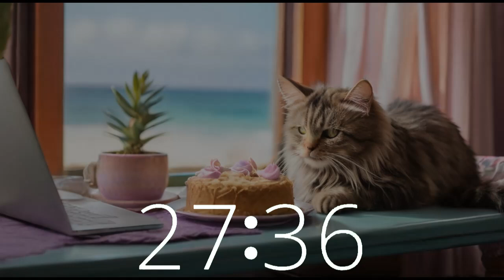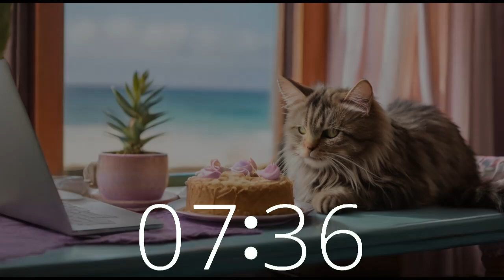Cat's Chill Session: 55 Minute Lofi Countdown Timer for Study, Work, or Cake!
Join the contemplative cat next to a delicious coconut cake in this 55-minute lofi mix on Techtonic Grooves. Let the soothing beats accompany you as you work, study, or simply unwind.
With the serene backdrop of a California beach, our music is perfect for fostering relaxation and focus. Indulge in the whimsical musings of our feline friend as you immerse yourself in the calming melodies.